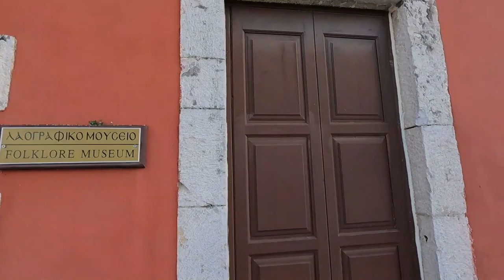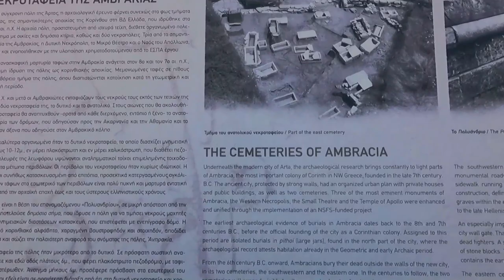[HD] Walking At Trigono Area In Arta 🇬🇷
In this Video I'm talking a walk through the new neighborhoods of Arta. You can also watch beautiful plans of the bridge of Arta. The river of Arachthos is flowing powerfully.  Moreover, I filmed one of the oldest plane trees that exist in this city and maybe one of the oldest in our area. In addition, in this video you will watch the ancient cemetery of Ambracia and many other sights. Enjoy!

Do you watch my videos? Do you enjoy them? Please show some love by sending me a coffee 🤲